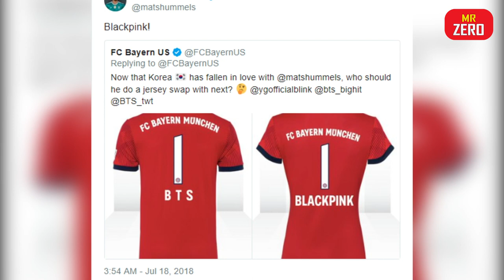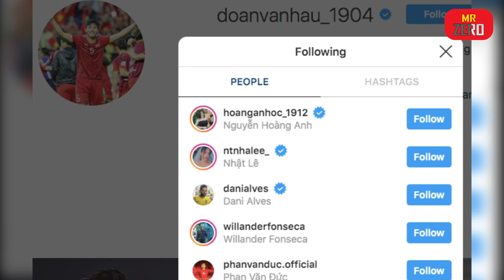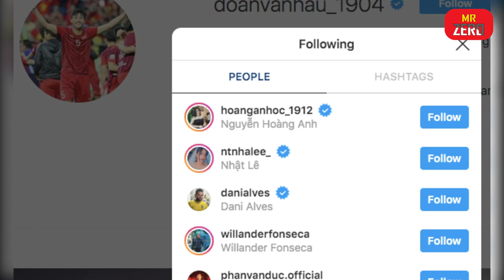4 Ngôi Sao Bóng Đá Đình Đám Công Khai Là Fan Cứng Blackpink